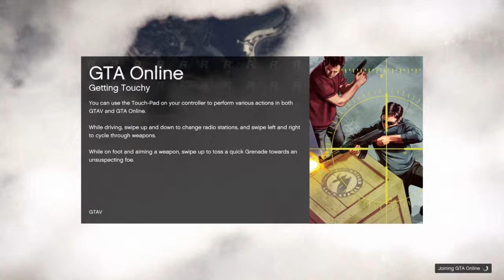Grand Theft Auto V Rob's races #1 of 5